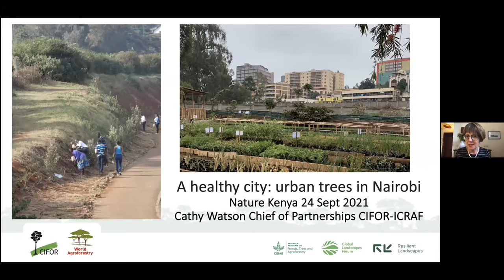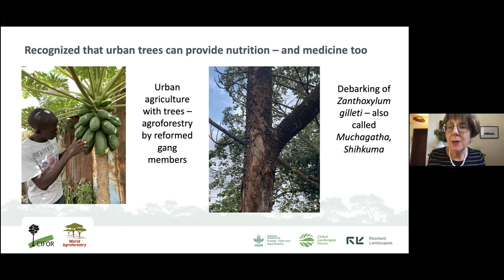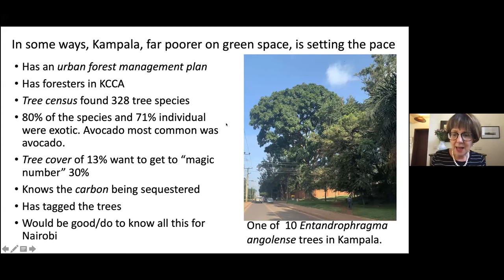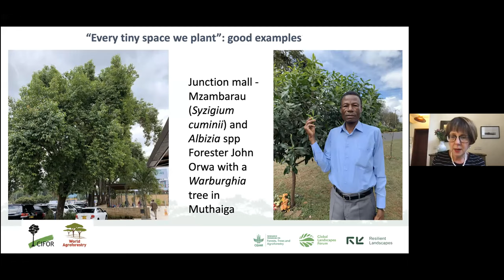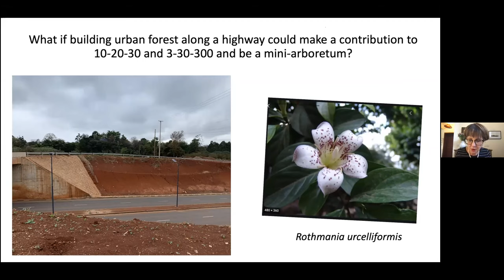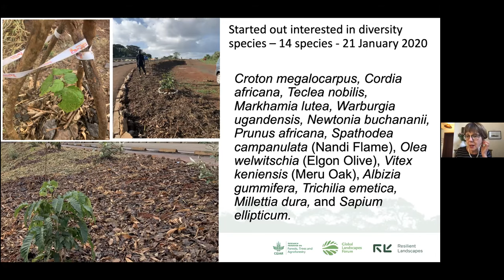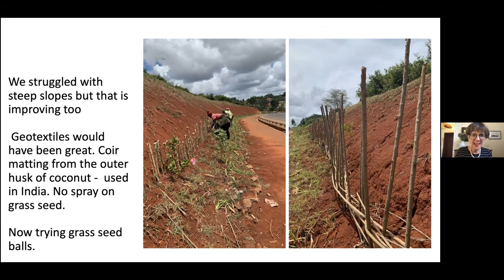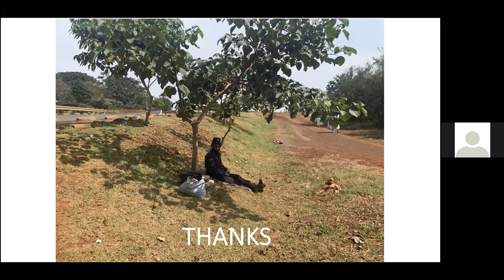A Healthy City: Urban Trees in Nairobi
This is a recording of our virtual public talk held on 24th September, 2021. The talk was presented by Catherine Watson (Chief of Partnerships at CIFOR-ICRAF).